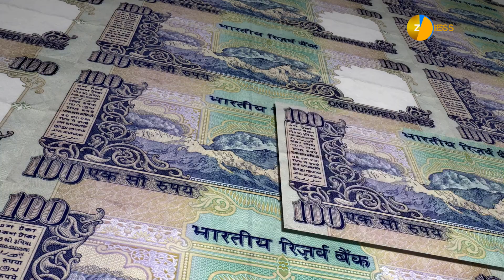BEML Wins Contract for Bullet Trains | Trending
BEML has been awarded a contract worth Rs 866.87 crore to manufacture 'Made in India' bullet trains. This initiative aligns with the government's push for indigenous production and aims to enhance the country’s rail infrastructure. This video discusses the details of the contract, its significance for India's transportation sector, and the expected impact on local manufacturing and job creation.